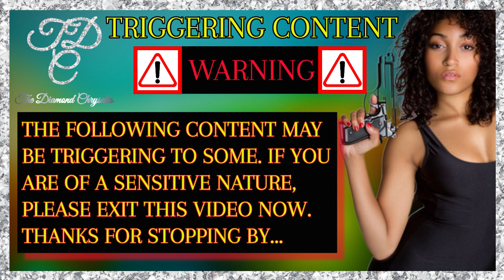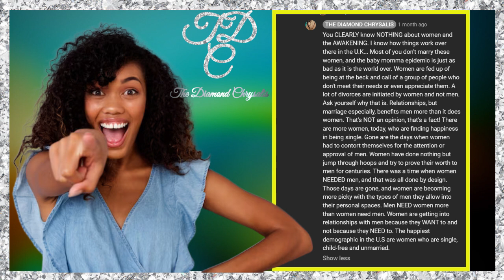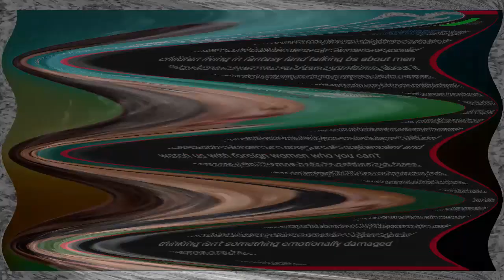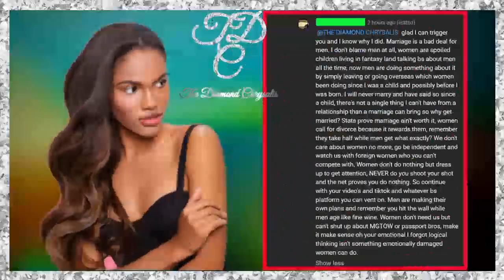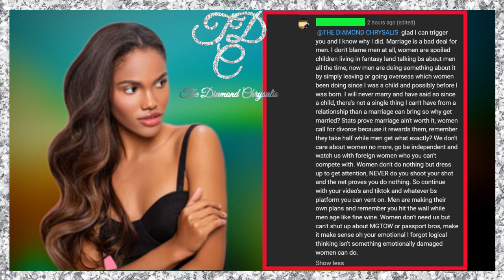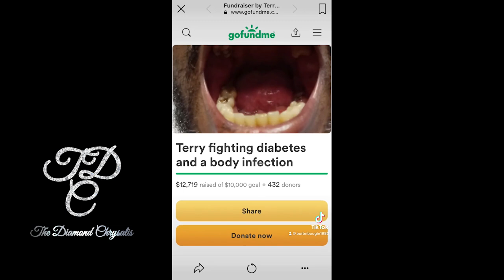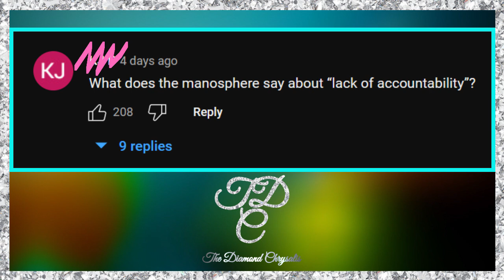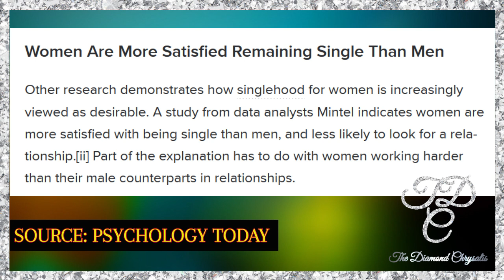DUSTAVIOUS...YOU WANTED MY ATTENTION, COME GET YOUR SMOKE! ALSO, BW ARE NOW HOSPICE CARE WIVES? SMH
Hello Diamonds!
Hope you are doing well and staying safe. In today's premiere, I will be addressing Dustavious. He stopped by my channel a while ago and came back again for attention, so, I will be responding to what he had to say. I will be smoking this turkey today! Grab a snack and your favorite drink, kick back, relax and let's get into this.

BurbNBougie
originalkandicekellynews